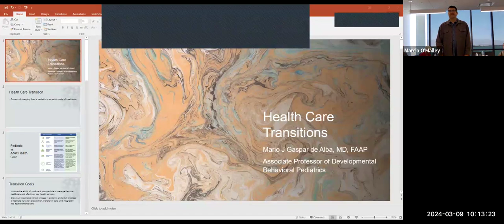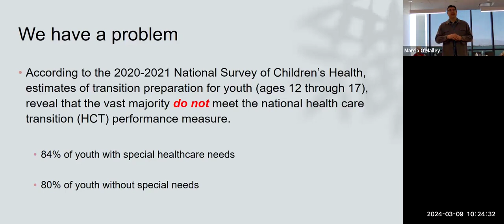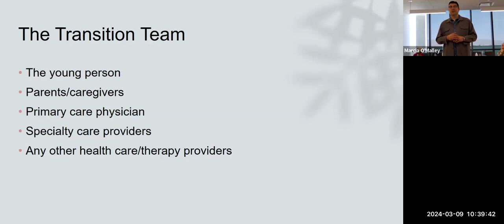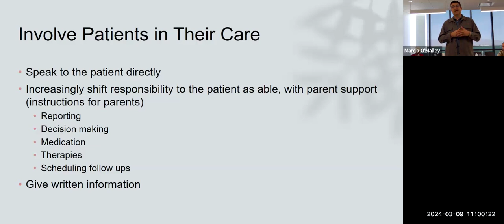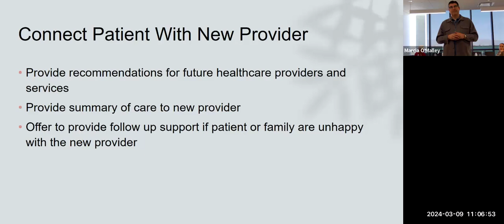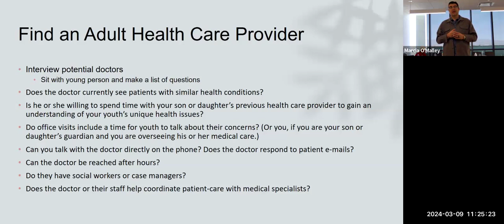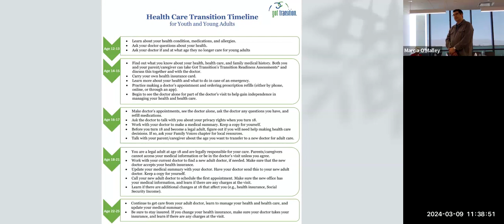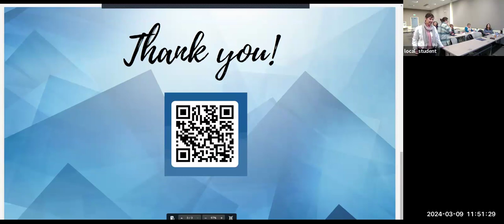Transitioning Together: Health Care Transition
Speaker: Dr. Mario Gaspar De Alba
Learn the ins and outs of transitioning from pediatric to adult healthcare, use tools to determine your loved one’s readiness.